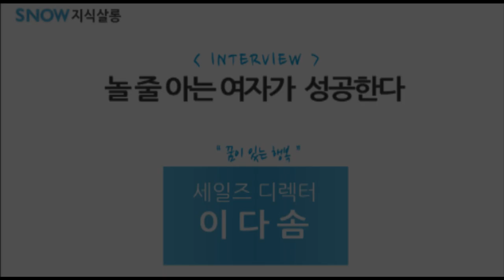[SNOW 지식살롱] 놀 줄 아는 여자가 성공한다! - 메리케이 세일즈 디렉터, 이다솜 Interview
[SNOW 지식살롱]  놀 줄 아는 여자가 성공한다!
2013년 5월 31일 오후 1시, 숙명여대 백주년 기념관 한상은 라운지
연사자: 메리케이 세일즈 디렉터, 이다솜  [꿈이 있는 행복]